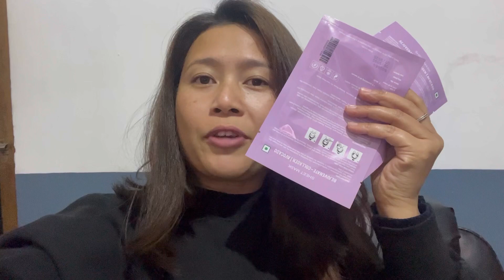Shillong Vlog (Dhanketi)